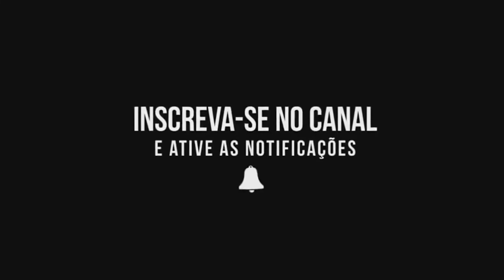Edgard Mello Filho Especialista em Fórmula 1 | Jô Soares onze e meia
Edgard Mello Filho é um dos especialistas na cobertura de Fórmula 1 no país. No programa que era exibido no SBT com a apresentação de Jô Soares, ele foi dar uma entrevista e conta várias histórias da fórmula 1 e dos pilotos como Ayrton Senna,  Allan Prost e outros.